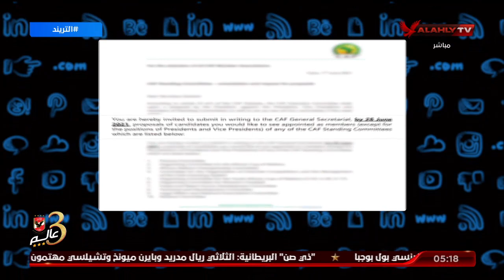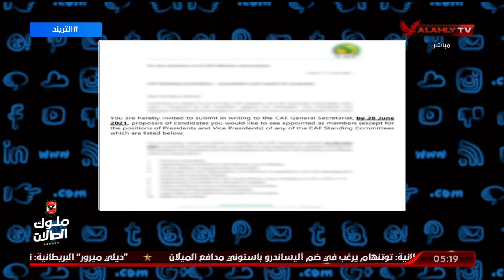سعيد يوضح غياب الكوادر المصرية داخل الاتحاد الافريقي ومن المتسبب في هذا .ويوجه سؤال لأحمد مجاهد رئيس